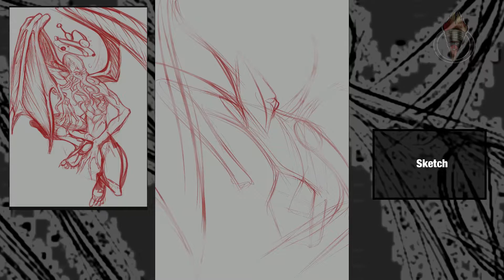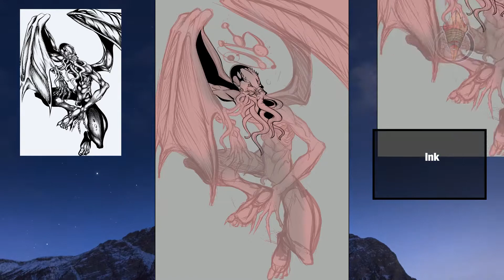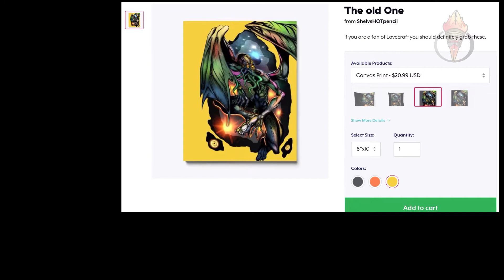ILLUSTRATING CTHULHU for 10 hours WHAT CAN POSSIBLY GO WRONG?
This is just me drawing g one of the old ones, I hope you like it. BY the way if you are wondering why that choice of music. it's just the soundtrack of oe of my favorite racing game,  and it's the coolest alien sounding music i could get my hands on.  stay tuned for more.
And visit the MERCH section to get yourself some goodies.